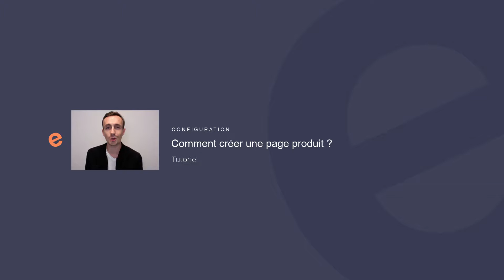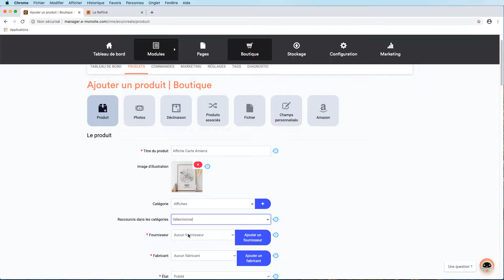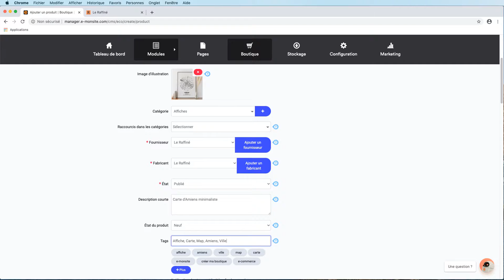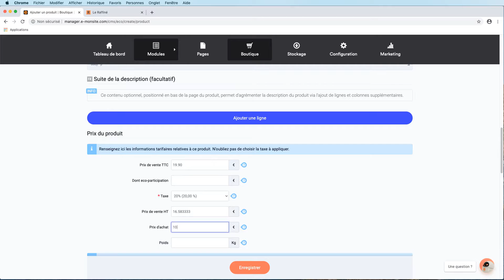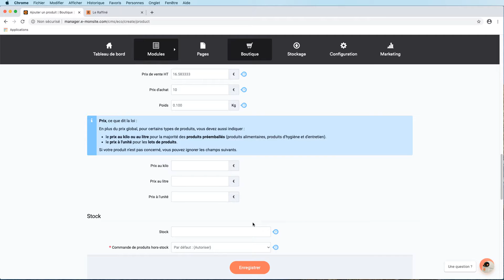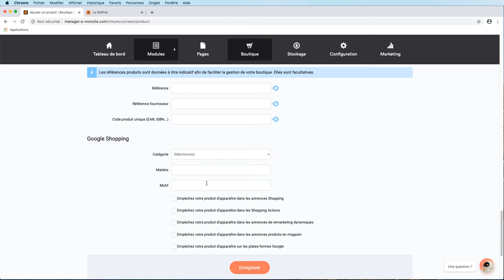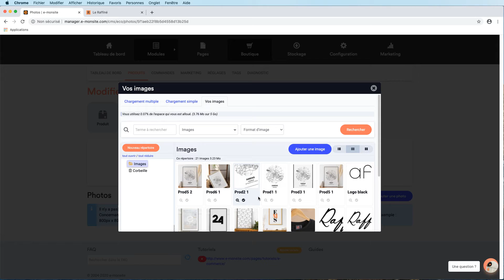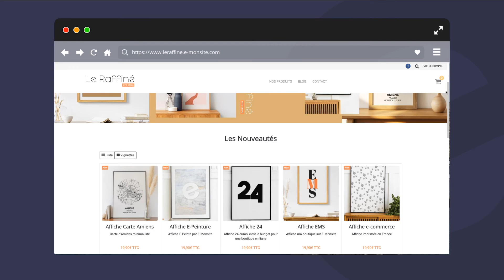Comment créer une fiche produit ? | Tutoriels e-monsite e-commerce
Dans ce tutoriel, vous allez apprendre à ajouter une fiche produit et comprendre les informations qu'attendent vos visiteurs pour acheter sur votre boutique en ligne. Posez-nous toutes vos questions en commentaires sur bonnes pratiques à suivre et comment vous pouvez les exploitez pour booster vos ventes.

Voici comment ajouter une fiche produit dans votre boutique en ligne e-monsite :
1. Sélectionnez le module "Boutique"
2. Choisissez "Produits"
3. Cliquez sur "Ajouter un produit"